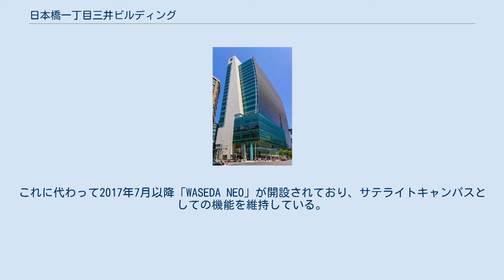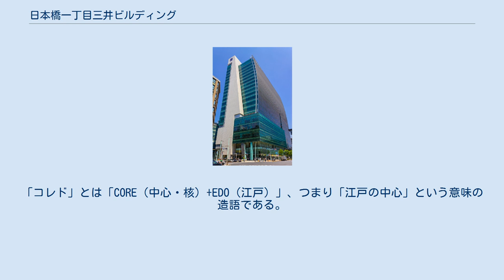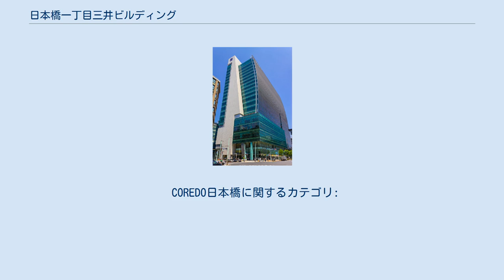日本橋一丁目三井ビルディング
日本橋一丁目三井ビルディング（にほんばしいっちょうめみついビルディング）は、東京都中央区日本橋に所在する超高層ビルである。
高層部は賃貸オフィス、低層階は商業テナントが入居する複合ビルで、商業区画にはCOREDO日本橋（コレドにほんばし、コレド日本橋）の名称が付されている。
 1999年に閉店した東急百貨店のルーツである日本橋店（旧白木屋本店）跡地の再開発事業として三井不動産と東急不動産により2004年に竣工、同年3月30日にオープンした。
永代通りと中央通りが交わる日本橋交差点に位置し、日本橋駅とも地下で直結している。
日本橋エリアでは2000年代に入ってから初めての大規模な再開発により竣工した物件であり、当地の新しいランドマーク的な存在となっている。
 6階以上のオフィススペースにはBofA証券、伊藤忠丸紅鉄鋼などが入居している。
 オフィスフロアへは1階と6階を結ぶ8台のシャトルエレベーターによってアクセスする構造となっており、商業施設とは動線が明確に区分されている。
6階から各フロアへは、低層階（7階から13階まで）用と高層階（13階から19階まで）用に6台ずつのエレベーターがある。
なおビル全体（地下4階から20階まで）の各階へアクセスできる貨物搬出入用（非常兼用）のエレベーターも2台存在している。
 竣工当初は6階から14階までをメリルリンチ日本証券が占めていた。
 12階にはオフィステナントの共用福利厚生スペースOASISが存在しており、弁当販売、健康チェック、エクササイズプログラム、ボディケア、マッサージチェア、仮眠ブースなどが用意されている。
 5階は本来商業施設区画であるが、早稲田大学が日本橋キャンパスとして利用している。
建物が駅と直結しており社会人学生が修学しやすいこと、また証券業の中枢である日本橋兜町や金融政策の中枢である日本銀行などの近くに立地していることを特徴的とする。
竣工当初は金融・投資・証券分野の高度専門職業人育成を掲げる専門職大学院として早稲田大学大学院ファイナンス研究科（会計大学院ではなく金融MBA課程）が設置されていたが、2016年以降は早稲田キャンパスの早稲田大学ビジネススクールへと統合された。
これに代わって2017年7月以降「WASEDA NEO」が開設されており、サテライトキャンパスとしての機能を維持している。
 商業区画のCOREDO日本橋は、地下1階が主に食品・喫茶、1階から3階は衣料品・セレクトショップなど、4階にレストランというフロア構成になっている。
5階は上述の通り早稲田大学の日本橋キャンパスとして利用されており、またビル外の別棟(ANNEX)にレストランが入居している。
「コレド」とは「CORE（中心・核）+EDO（江戸）」、つまり「江戸の中心」という意味の造語である。
三井不動産グループの三井不動産商業マネジメントが運営しており、ららぽーと、三井アウトレットパークなどと同様の三井ショッピングパークの共通サービスが提供されている。
 2004年開業時には33店舗が出店、核店舗としてプラザの新業態「セレンディピティ」が3階フロアを占有し、またタカラのコンセプトショップ「ガレージ」が1・2階にメゾネット形式で入店するなどの特色があった。
しかし開業後の業績は不振であり、ガレージは翌2005年7月10日で閉店、セレンディピティも2009年2月22日に閉店している。
地下1階の主要テナントであった東急ストア運営の食料品スーパー「プレッセ」も2014年3月30日に閉店している。
 COREDO日本橋に関するカテゴリ: